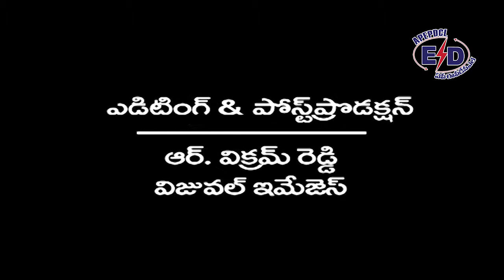APEPDCL Concept Film contest for Energy Conservation. SOLAR ENERGY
APEPDCL has recently conducted a Concept Film contest for public awareness on Energy Conservation.